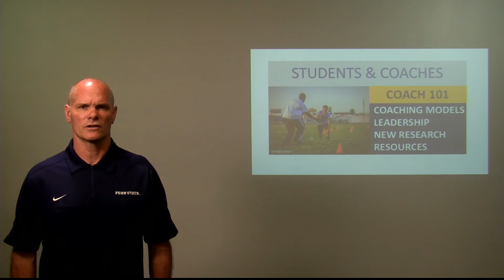Copy of Hefs Coach Talk Intro - 2017